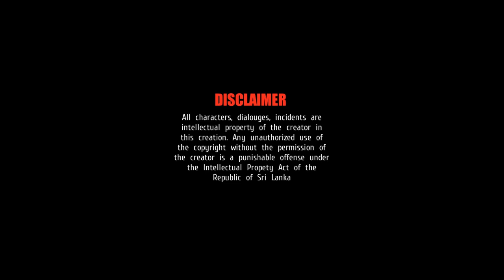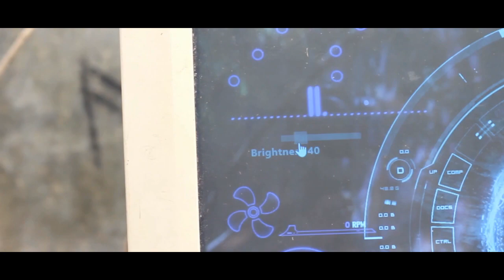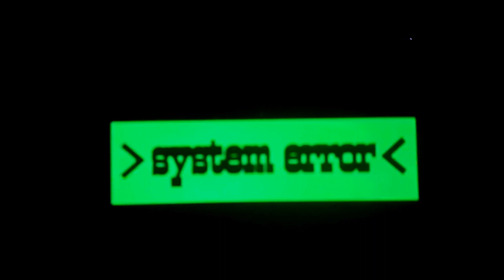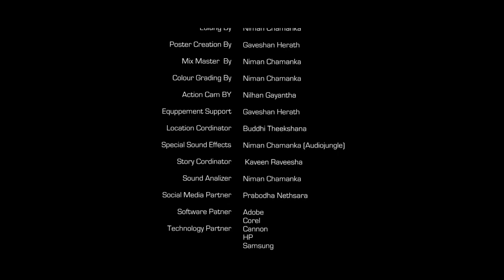Nature's Computer[short film] ft.Kaveen | CCTV STUDIOS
Director/EDITOR/STORY By
                                                   Niman Chamanka

Featuring Actor
                                                  Kaveen Raveesha

Photogrphy and DOP
                                                    Gaveshan Herath

Scenes Cordinator
                                                    Sashen Maleesha

Technical Supervisor-
                                                   Buddhi Theekshana

Backstage Crew
                                                    Layantha Raveen

Musics Used - Song-Born for Greatness
                          Artist-Papa Roach